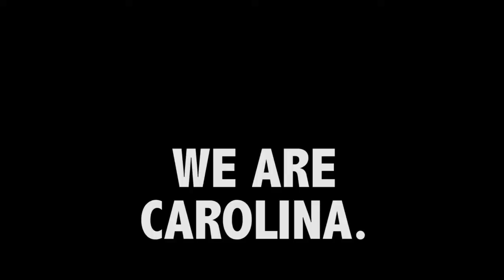UNC's Freak Show - '18 CB DeAndre Hollins | '18 CB Trey Morrison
Footage of 2018 UNC cornerback commits DeAndre Hollins and Trey Morrison going through drills and one-on-ones at UNC's Freak Show camp on June 17, 2017.